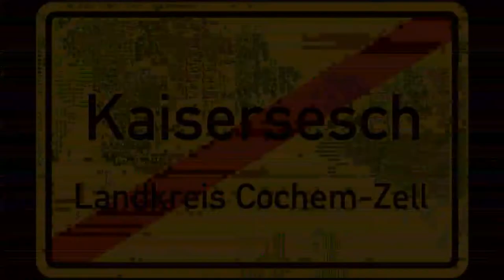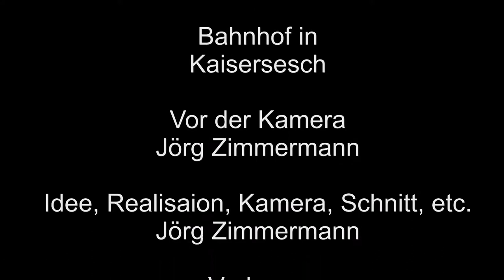Kaisersesch Bahnhof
Ein kleiner feiner Bahnhof in Kaiseresch, man steigt aus dem Zug, auf der anderen Seite in den Bus.